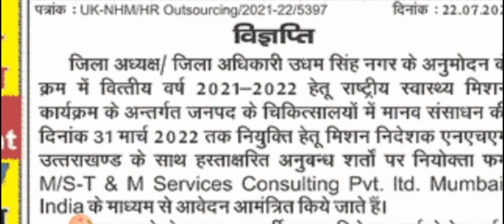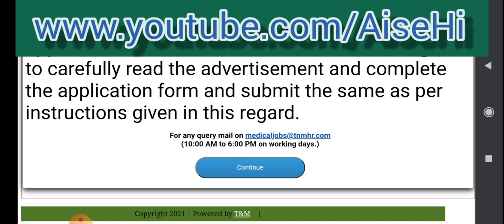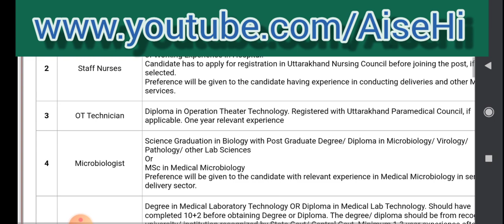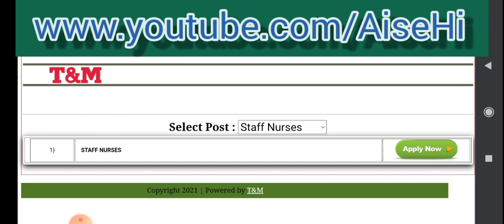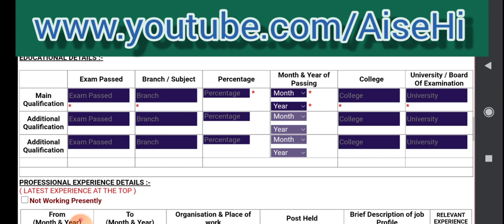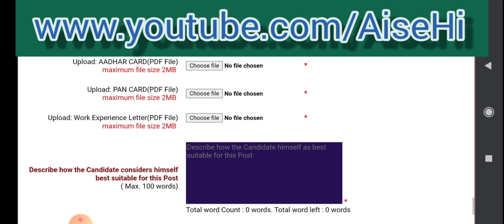उत्तराखंड उधम सिंह नगर में निकली बम्पर भर्ती। Uttrakhand Latest Vacancy |Aise Hi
best jobs in uttarakhand
new jobs in uttrakhand
five new jobs in uttrakhand
private jobs in uttrakhand
private jobs in haldwani
private jobs in almora
private jobs in bageshwar
private jobs in dehradun
school jobs in uttarakhand
teaching jobs in uttrakhand
Jobs private in uttrakhand
trending job in uttrakhand
uttrakhand mein naukari
private jobs kise milti hai
12 pass jobs
graduation jobs
10 pass jobs